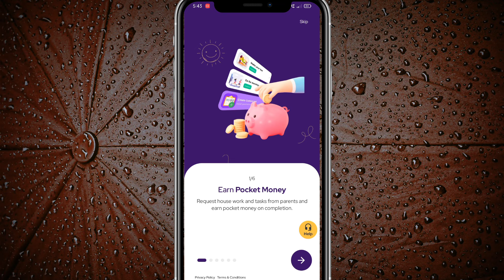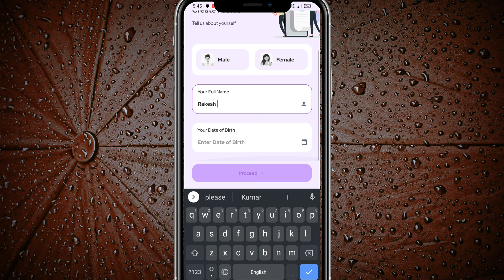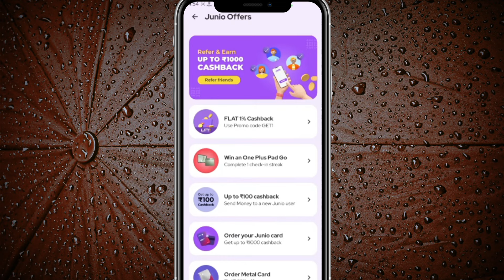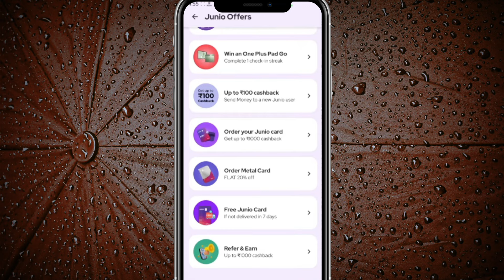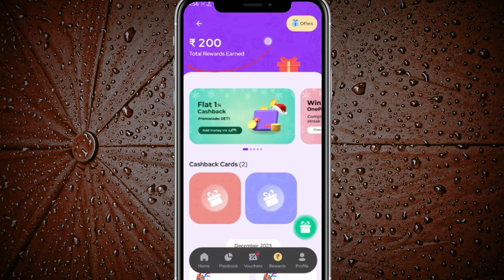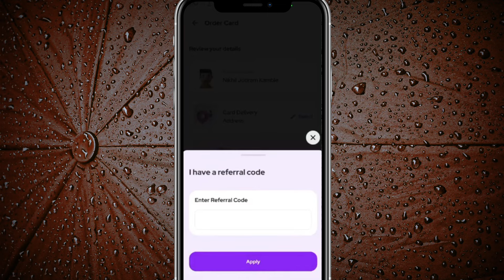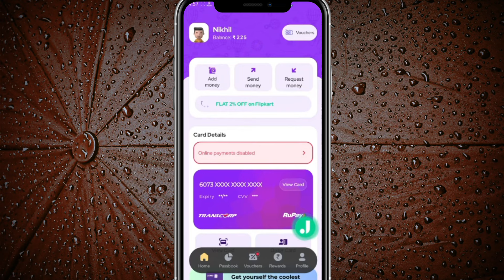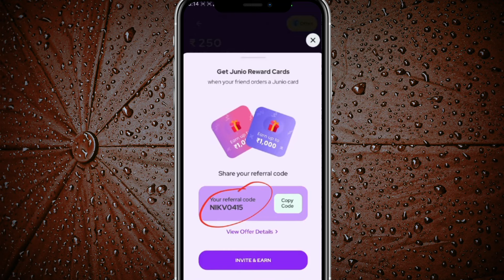JUNIO App Se Paise Kaise Kamaye | JUNIO App Payment Proof | JUNIO App Kaise Use Kare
Top Queries

junio app se paise kaise kamaye
junio app se refer karke paise kaise kamaye
junio app se paise kaise nikale
junio pocket money app se paise kaise nikale
junio pocket money app se paise kaise kamaye
junio pocket money app
junio pocket money app account kaise banaye
junio app kaise use kare
junio app card kaise use kare
junio app payment proof
junio app withdrawal
junio app se money withdrawal kaise kare
junio app se money transfer kaise kare
junio app refer and earn
junio card order kaise kare
junio card order cashback
junio card order cancel kaise kare
junio card free order
junio app me account kaise banaye without pan card
junio earn money
junio app

Your Queries;

1.earning app
2.earning app today
3.earning app today 2024
4.new earning app today 2024
5.new paytm earning app today 2024
6.earn money online
7.earn money online app
8.earn money online app without investment for students
9.best earning app
10.best earning app for paytm
11.best earning app for paytm without investment
12.best earning app without investment
13.how to earn money online
14.how to earn money online without investment
15.how to earn money online without investment for students
16.how to earn money online for students
17.real earn money app
18.real earn money app with proof
19.paytm earn money app with proof today
20.paytm earning app without investment
21.new earning app
22.new earning app 2024
23.new earning app 2024 paytm cash
24.new earning app 2024 paytm cash without investment
25.new real earning app
26.new real earning app with proof
27.new real money earning app 2024
28.new money earning apps 2024 paytm
29.free paise kaise kamaye
30.free paise kaise kamaye app se
31.free mein paise kaise kamaye app se
32.free mein application se paise kaise kamaye
33.free paisa earning app
34.free paise kamane wala app
35.free paise kamane wala app real
36.free mein paise kamane wala app real
37.free mein paisa kamane wala app kaun sa hai
38.free paise kamane ka app
39.free me paise kamane wala app 2024
40.free earning app 2024
41.new free earning app 2024
42.new free game earning app 2024
43.free game earning app 2024
44. online earning app
45. online earning app without investment
46. online paise kaise kamaye
47. online paise kaise kamaye free
48. best online earning app
49. daily earning app
50. earn money
51. work from home
52.money earning apps
53.unlimited income app
54.daily earning app
55.ghar baithe paise kaise kamaye
56.ghar baithe paise kaise kamaye app se
57.ghar baithe paise kaise kamaye app se 2024
58.ghar baithe paise kaise kamaye game khel ke
59.ghar baithe paise kaise kamaye online
60.ghar baithe paise kaise kamaye online in india
61.manoj dey earning app
62.manoj dey earning app video
63.manoj dey earning proof
64.manoj dey earning game
65.payment proof earning app
66.payment proof earning app today
67.new earning app today payment proof
68.payment proof earning app 2024
69.earning app live payment proof 2024
70.live payment proof earning app
71.best self earning app 2024
72.best self earning app 2024 without investment
73.2024 best self earning app earn daily free paytm cash without investment
74.2024 best earning app
75.2024 best earning app today
76.2024 ka new earning app
77.2024 ka new earning application
78.2024 ka new paytm earning app
79.2024 new earning app
80.2024 new earning app real
81.new real money earning app 2024
82.today real earning app
83.watch and earn money app
84.video watch earn money
85.video watch earn money paytm 2024
86.watch video earn paytm cash 2024
87.video dekho paisa kamao
88.video dekho paisa kamao paytm cash 2024
89.ads dekhkar paise kaise kamaye 2024
90.ad watching earning app
91.today new earning app 2024
92.new earning app 2023 paytm cash
93.real money earning app with proof 2024
94.real money earning app with proof without investment 2024
95.mobile se paise kaise kamaye real app 2024
96.app se money kaise kamaye 2024
97.free paytm cash today 2024
98.new money earning app today
99.money kamane wala app 2024
100.top earning apps without investment 2024
101.online paise kaise kamaye game khel ke
102. best self earning apps
103.read news and earn instant paytm cash
104.manoj dey earning video
105.manoj dey most popular video earning
106.techno teen
107.earn daily free paytm cash without investment
107.mobile earning apps without investment
108.real earning game app with proof
109.sanjiv kumar jindal